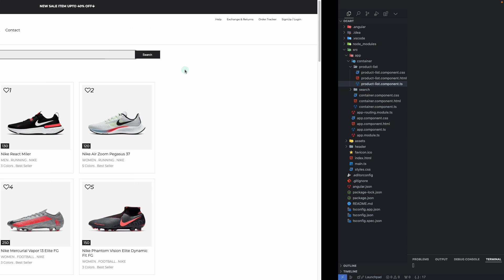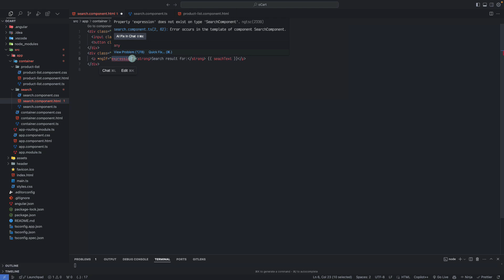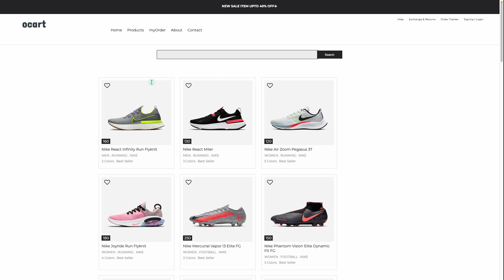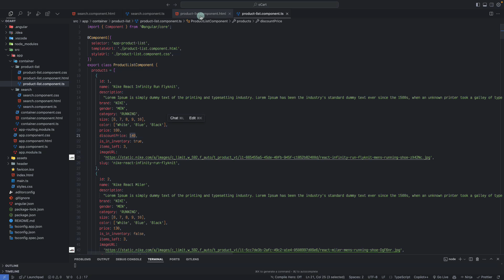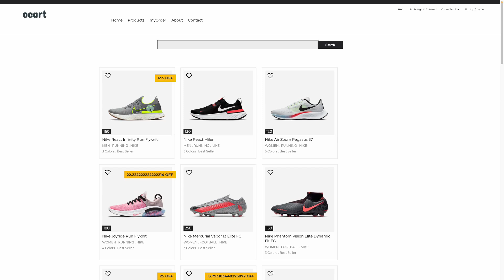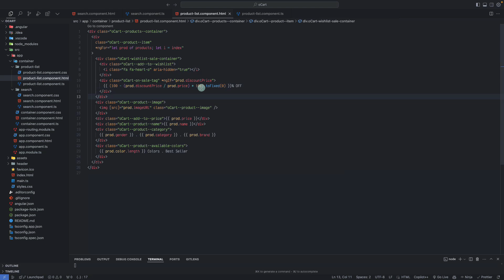22# آموزش ngIf* در انگولار | دوره ای جامع برای ورود به دنیای انگولار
در این جلسه با شرط گذاشتن بر روی المان آشنا خواهید شد که همیشه در پروژه‌های انگولار از آن استفاده خواهید کرد و بایستی یاد بگیرید که چگونه این کار را به درستی انجام دهید.
📽️ برای دیدن ویدیوهای بیشتر، حتماً سابسکرایب کنید!

📦 سرفصل ها
00:00 مقدمه
00:35 مثال اول  ngIf
03:46 مثال دوم ngIf
06:16 استفاده از متد ()toFixed